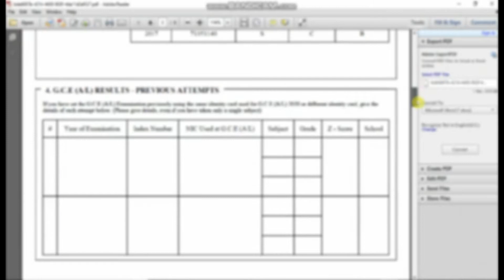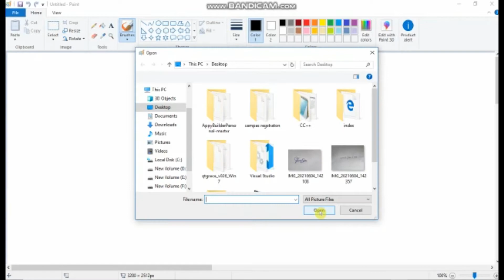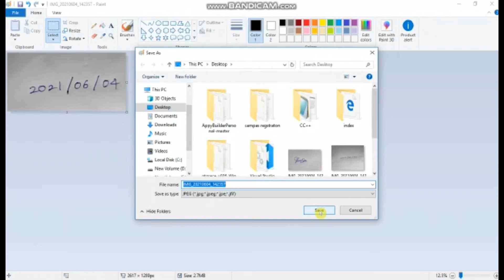How to Sign PDF Document Without Print | [ AVT Geek ]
Hi Welcome to the AVT Geek  !
එන්න! අපි නොදන්නා තාක්ෂණය සොයායමු.
(Come on! Let's We explore unknown technology.)